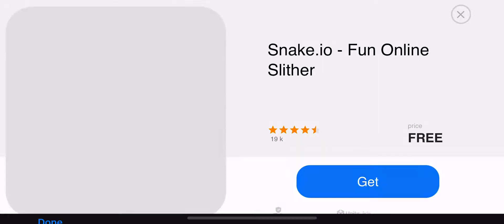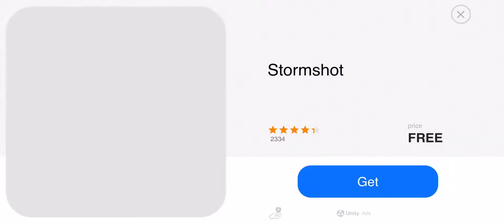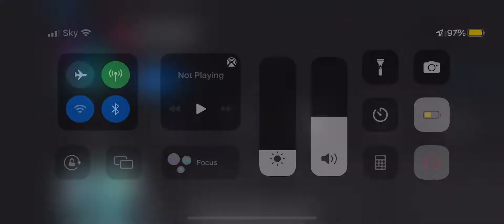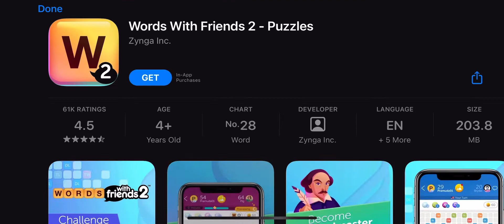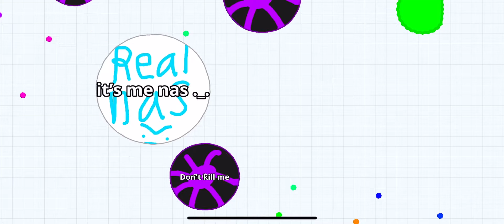Playing Agar.io until I get annoyed